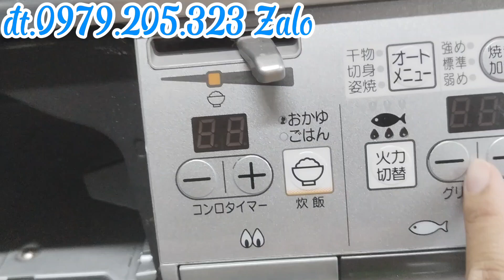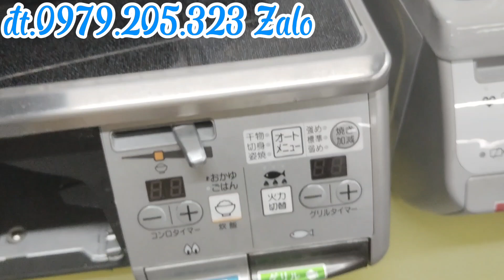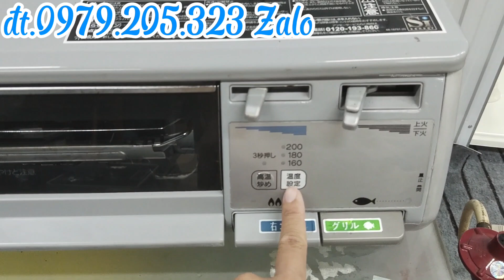báo giá nhanh 6 mẫu bếp ga nhật, đơn giản, fun trức năng bảo hành 1 năm đt.0979.205.203 Zalo